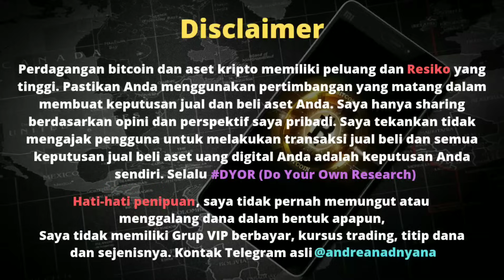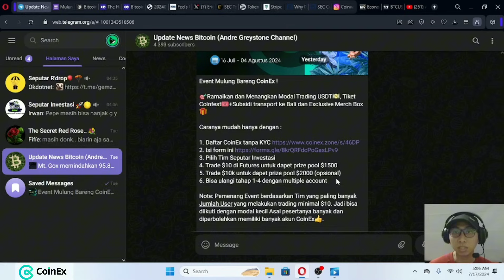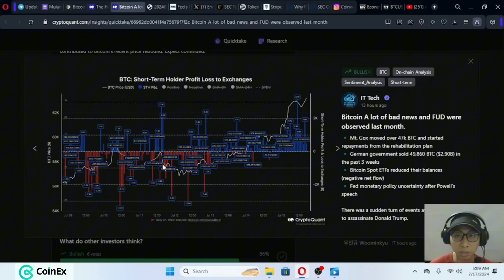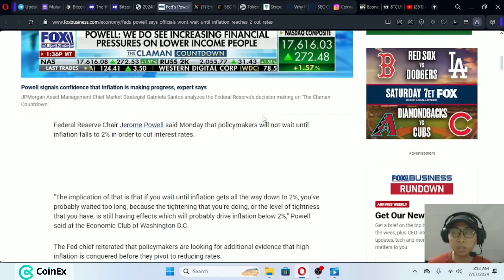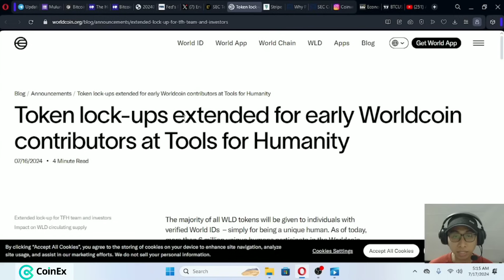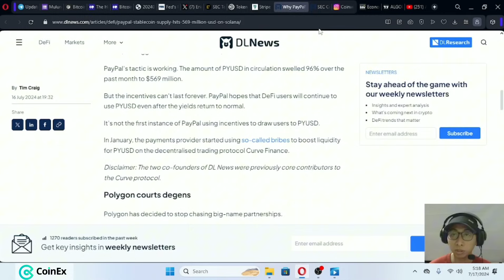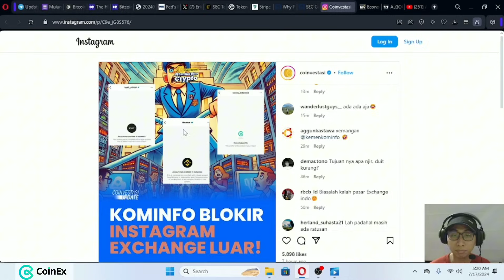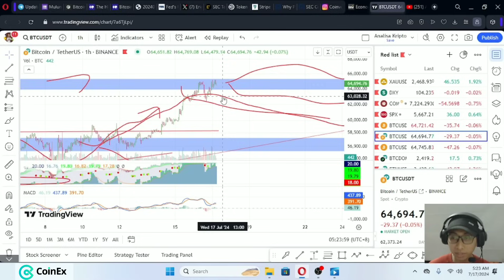Analisa Pagi - Whales mulai menggerakkan BTC, Persetujuan ETF Ether semakin dekat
Event Mulung Bareng CoinEx !

🎯Ramaikan dan Menangkan Modal Trading USDT💵, Tiket Coinfest🎟+Subsidi transport ke Bali dan Exclusive Merch Box🎁

Caranya mudah hanya dengan :

1. Daftar CoinEx tanpa KYC
3. Pilih Tim Seputar Investasi
4. Trade $10 di Futures untuk dapet prize pool $1500
5. Trade $10k untuk dapet prize pool $2000 (opsional)
6. Bisa ulangi tahap 1-4 dengan multiple account

Note: Pemenang Event berdasarkan Tim yang paling banyak Jumlah User yang melakukan trading minimal $10. Jadi bisa diikuti dengan modal kecil Asal pesertanya banyak dan diperbolehkan memiliki banyak akun CoinEx👍.

Semoga bermanfaat,

Best Regard,